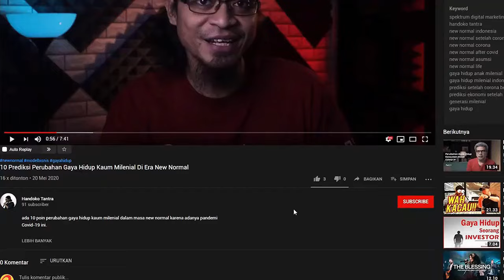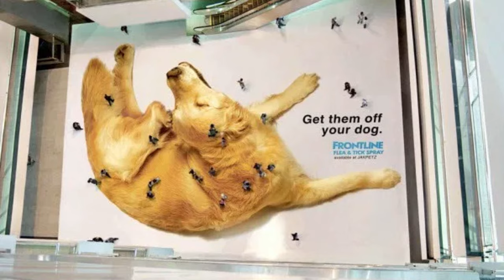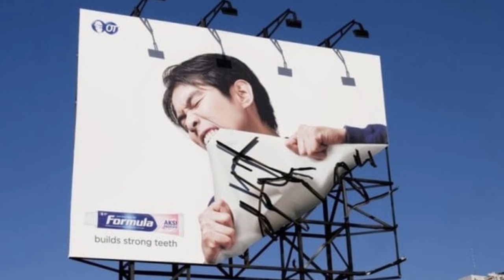✅ 10 Contoh Iklan Promosi Produk Yang unik dan Kreatif!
Ada kalanya para pengiklan membutuhkan inspirasi dari contoh iklan promosi produk lainnya untuk membuat konten iklan karena kehabisan ide dan lain sebagainya.

Buat para pengiklan Facebook Ads, Instagram Ads, TikTok Ads atau Google Ads, khususnya yang membutuhkan visual iklan video atau desain grafis untuk konten iklan, maka contoh-contoh iklan promosi produk ini bisa dijadikan inspirasi.

Nah, apa saja contoh iklan promosi produk yang unik dan kreatif yang bisa dijadikan ide ini? Tonton videonya!